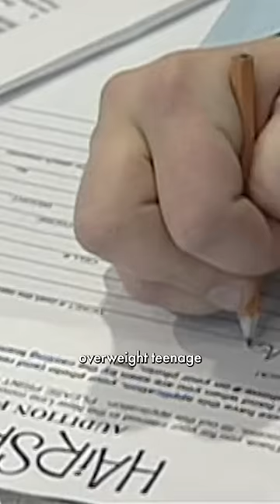From Auditions to Stardom: Casting Tracy Turnblad in "Hairspray"